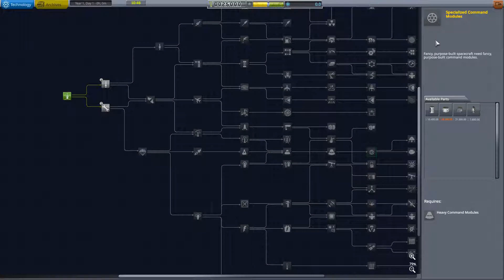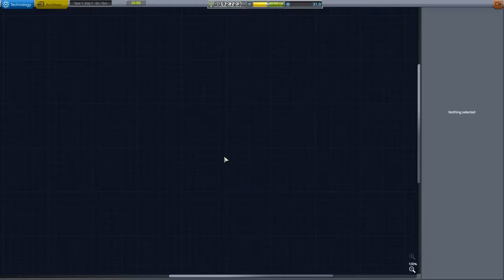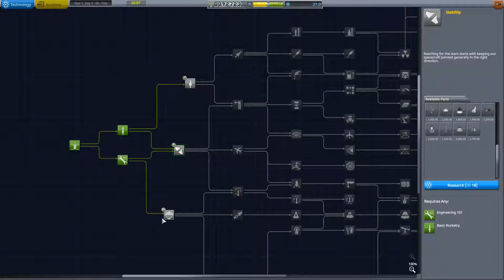KSP 161 Probes Before Crew Episode 1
New Series! Probes before Crew with a bunch of other mods. Stock parts, Kerbalism for living support, FAR for atmosphere modifications, and lots of parts.

**Time Stamps**
0:00 Science and Research
2:20 Launch for First Rocket
3:20 unlocking parts at R&D
5:15 Second rocket build
14:31 Launch Pad